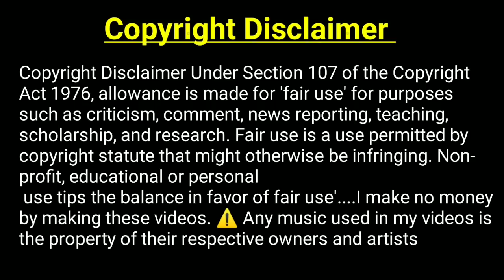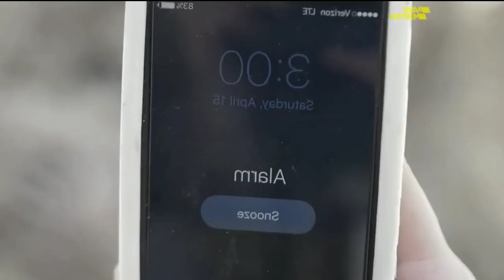Barney Burmans Wild Boar (2020) Movie Explained In Hindi || Movie Explanation In Hindi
wild boar movie explained in hindi
wild boar movie explanation in hindi
wild boar movie ending explained
wild boar movie ending explain